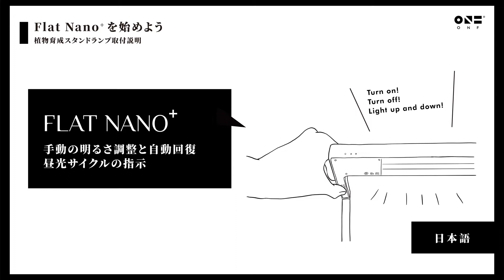Flat Nano+ | 手動の明るさ調整と自動回復昼光サイクルの指示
このビデオでは、Flat Nano +インジケーターライト、インジケーターライトの変更、ランプの押し方について簡単に紹介します。

アプリでタイミングライトコントロールを設定している場合でも、タッチボタンで明るさを希望の明るさに調整できます、5分後、自動的に元の設定に戻り、より楽しむことができます家の緑。

00:00 ビデオの開始
00:01 表示灯説明
00:27 デモンストレーションビデオ